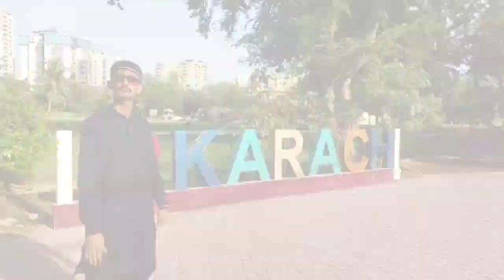Frere Hall//Rom//Mj Majid Vlog Frere Hall//Rom//Mj Majid Vlog